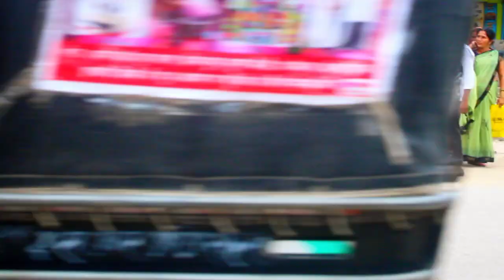Teddy bear prank {public so excited} 😆 most expensive vedio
Using  song  lyrics so funny 😂😂🤣
-:= aao paas mere dhodha aur
Ghumar ghumar
Laughing 😂🤣 meme
Puneet super Star loudly 😂🤣⭐
Laughing 😂🤣😂 song
Crazy moments omy god
Ki hore
Teri jhalak arasarfi  laughing 😂🤣🤣
Aaw to. Bulley bulley  wow
Aaw aaw pass mera Khali Bali   Khali Bali
Wo oo o ooow o ooow o o
 O o Bhai oey oey o shit
Muni badnam hue darling tere liye
Tuduk tuduk tu tuduk tuduk Tara ra ra

Creation by Deepak team. @I_am_devillll1